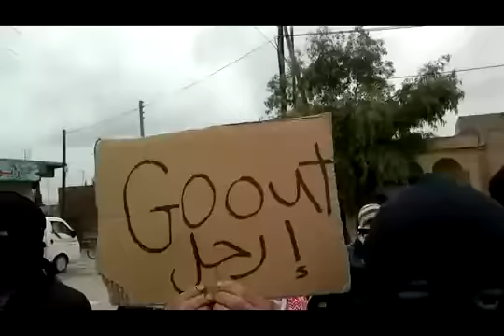حلب - قباسين|| جمعة حق الدفاع عن النفس 27-1-2012جـ1